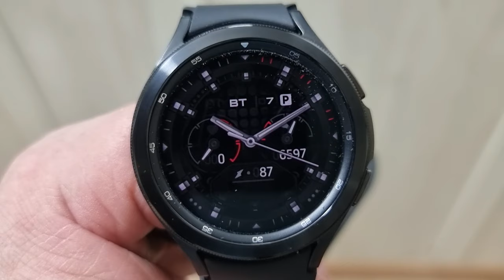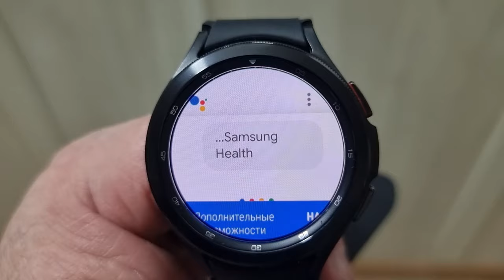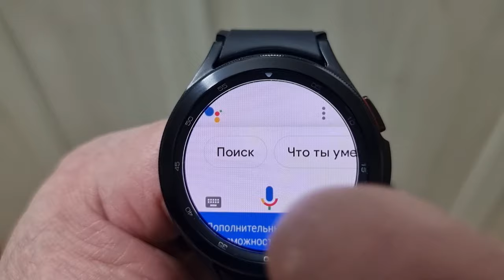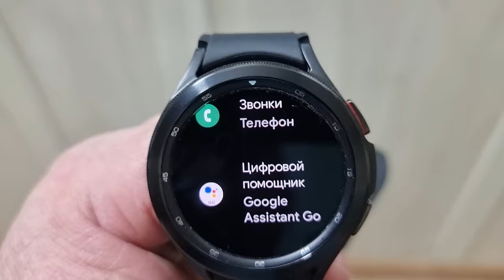Samsung Galaxy Watch 4 Google Assistant Go Легкое (бесплатное) руководство по установке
Поддержка канала
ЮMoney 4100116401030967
Сбер - 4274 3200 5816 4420
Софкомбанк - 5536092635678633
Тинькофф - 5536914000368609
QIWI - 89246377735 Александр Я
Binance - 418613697